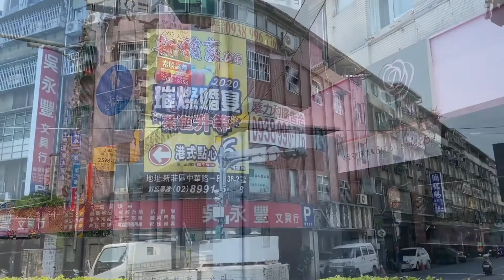跟著期哥保戶服務四處跑 iPhone 11pro 錄影製作之20200504